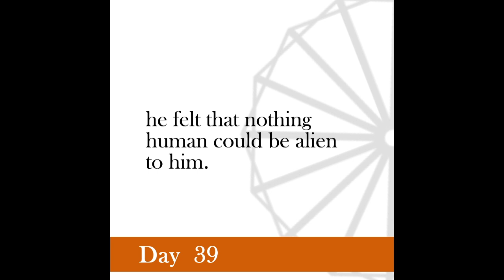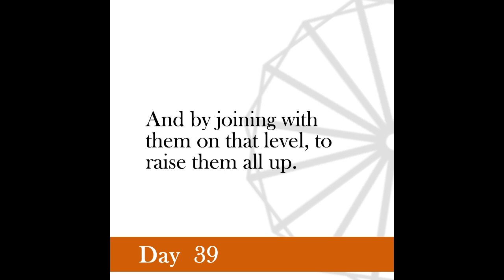Nonviolence Daily | Day 39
Whatever cannot be shared with the masses is taboo to me.
 -Gandhi, November 2, 1934